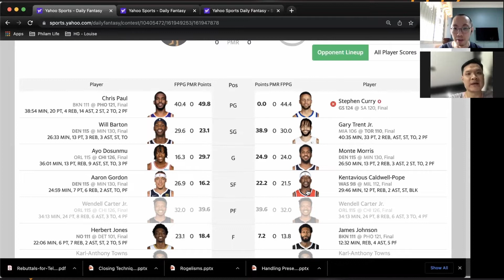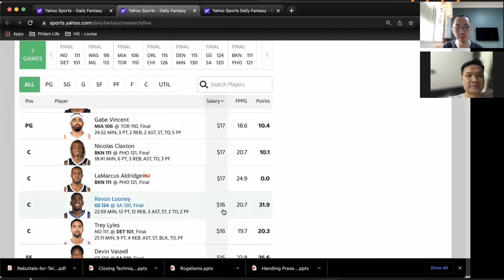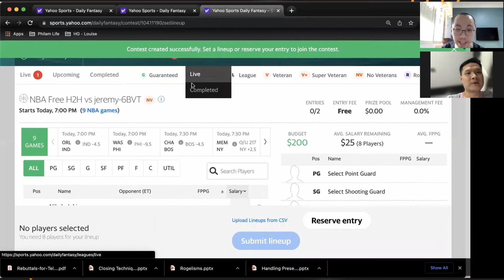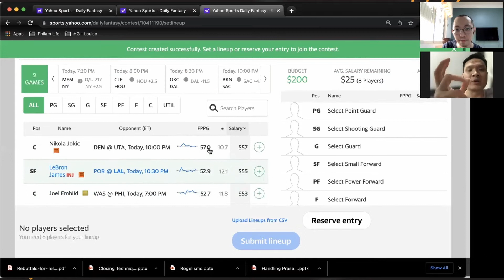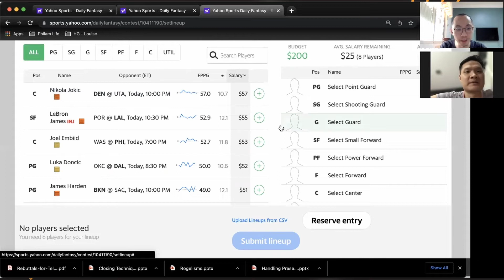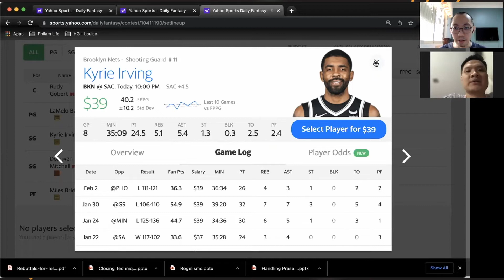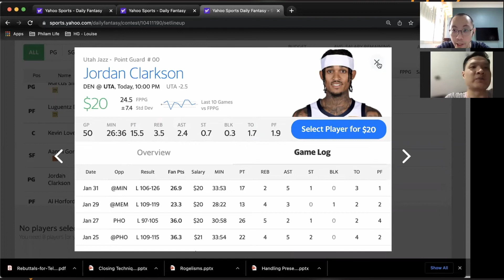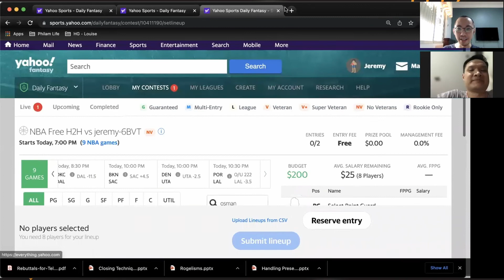02.02.22 - Courtside DFS 06